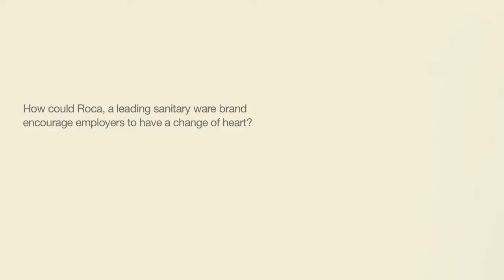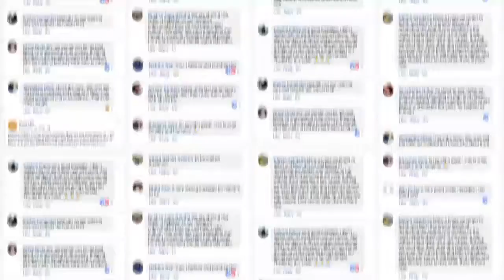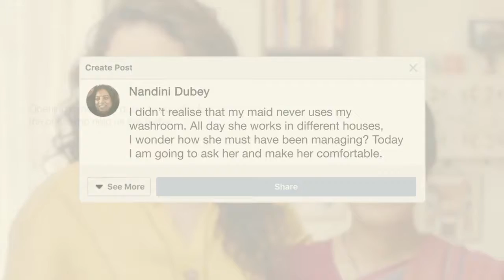CleanYourHeart Case Study